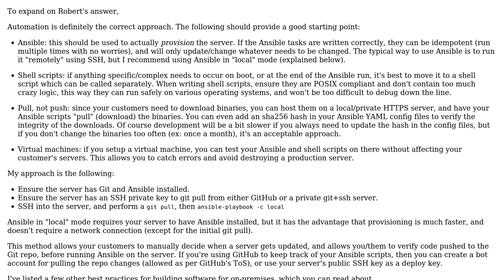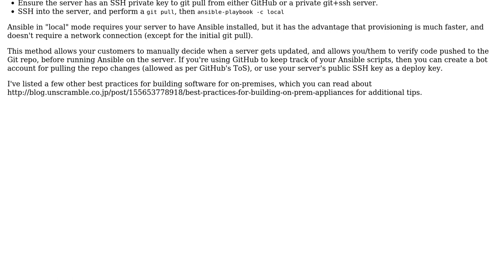Software Engineering: Best practices build and deploy for on premise applications (2 Solutions!!)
Software Engineering: Best practices build and deploy for on premise applications

With thanks & praise to God, and with thanks to the many people who have made this project possible! | Content (except music & images) licensed under CC BY-SA | Music | Images & others | With thanks to user Robert Harvey user Nick Williams and the Stack Exchange Network Trademarks are property of their respective owners. You are responsible for your own actions.